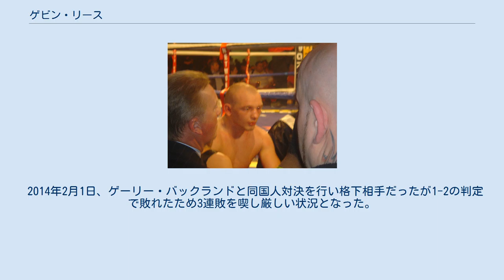ゲビン・リース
ケアフィリ・カウンティ・バラ出身の人物
ゲビン・リース（Gavin Rees、1980年5月10日 - ）は、ウェールズの男子プロボクサー。
元WBA世界スーパーライト級王者。
The Rockの異名を持つ。
エンゾ・マカリネリとともにジョー・カルザゲの父がトレーナーを務めるチーム・カルザゲの選手である。
 1998年9月5日にイギリスでプロデビューする。
 2001年4月28日にWBOインターコンチネンタルフェザー級タイトルを獲得する(同王座は1度防衛し返上)。
 その後も主戦場をイギリスに勝利を積み重ね、2007年7月21日に祖国ウェールズのカーディフでフランスのソレイマヌ・ムバイエに挑戦し、12回判定3-0で勝利し無敗のままWBA世界スーパーライト級タイトルを獲得した。
この日は同じイベントでアレックス・アーサーのWBOスーパーフェザー級タイトルマッチも行われており、同日に2つの世界タイトルがイギリスにもたらされた。
 2008年3月22日に行われた初防衛戦で、アンドレアス・コテルニクに12回TKOで敗れ、タイトルを失った。
 2010年11月6日、ジョン・ワトソン（イギリス）とBBBofC英国ライト級王座決定戦を行い、11回TKO勝利でタイトルを獲得した。
 2011年6月4日、24戦全勝のアンディ・マーレイ（アイルランド）とEBU欧州ライト級王座決定戦を行い3-0の判定勝ちでタイトルを獲得した。
 2011年10月1日、同国人のデリー・マシューズを相手にEBU欧州ライト級王座の初防衛戦を行ったが4回負傷引き分けで初防衛に成功した。
 2012年3月23日、 アンソニー・メザーチェ（フランス）と対戦し、7回TKO勝利で2度目の防衛に成功した。
 2012年7月7日、デリー・マシューズと再戦し、9回TKO勝利で3度目の防衛に成功した。
 2013年2月16日、アメリカデビュー。
ニュージャージー州アトランティックシティのボードウォーク・ホールにてWBC世界ライト級王者エイドリアン・ブローナーと対戦し、序盤は手数で積極的に仕掛けペースを掴もうとするが、3回にはブローナーがペースを掴み返し、4回には右アッパーでダウンを奪われなんとか自分から前に出てラウンド終了まで耐えきるが、5回には強烈なボディブローを打たれ座り込むようにダウン、なんとか立ち上がったリースにブローナーが怒涛のラッシュをかけリーズのチーフセコンドがタオルを投入したためレフリーが試合をストップ。
5回2分59秒TKO負けで2階級制覇とはならなかった。
 2013年6月29日、英国・ランカシャーボルトンのボルトン・アリーナでWBOインターコンチネンタルライト級王座決定戦をアンソニー・クローラと行うも、0-2の判定負けで復帰初戦は黒星となった。
 2014年2月1日、ゲーリー・バックランドと同国人対決を行い格下相手だったが1-2の判定で敗れたため3連敗を喫し厳しい状況となった。